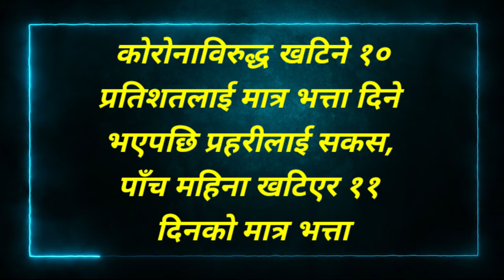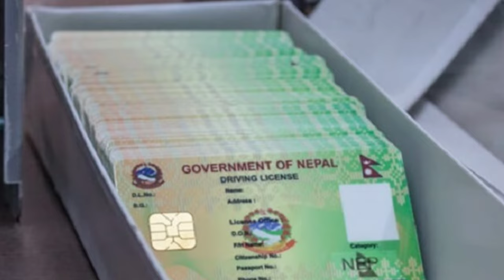today news nepal २९ गतेका मुख्य समाचार निःशुल्क एनसेल सिम कार्डका साथै निःशुल्क इन्टर्नेट पाउने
topic                                                                                                             4 aajako news nepali                                                        6 aajako taja khabar nepali samachar 7 nepali news today                                 9 aajako samachar nepali                                                                      11 aajako samachar news                 मुुुुख्य समाााचार

nirajanonlinetv 0 सानिमा बैंकका ग्राहकले निःशुल्क एनसेल सिम कार्डका साथै निःशुल्क इन्टर्नेट पाउने
01 गौतमबुद्ध कप : ज्ञानेन्द्रको टिम बाहिरियो, फाइनलमा राप्ती र नारायणीबीच प्रतिष्पर्धा हुने
1 भोलि काँग्रेसले देशव्यापी प्रदर्शन गर्ने, मास्क प्रयोग गर्न र भौतिक दूरी कायम गर्न शेरबहादुर देउवाको अपील

2 नेपालको बिजुली बंगलादेश पठाउने एजेन्डामा भारत ‘जहाँको त्यहीँ
3 धनगढीमा दुई कोरोना संक्रमित महिलाको मृत्यु
4 ५ हजारमा झर्‍यो पीसीआर टेष्ट, ८३० जनामा संक्रमण पुष्टि
5 मानव विकास सूचकांकमा नेपालको सामान्य प्रगति
6 धरानमा आजदेखि विद्यालय खोलिने
7
नारायणकाजीलाई गोकुल बास्कोटाको सुझाव- आदर्श नेताले मबाट सिक्नोस्
8 प्रचण्डसँग नेम्वाङको आग्रह– प्रधानमन्त्री चिन्तित हुनुहुन्छ, तपाईं सकारात्मक हुनुपर्‍यो
9 अमेरिकीले सोमबारबाट कोरोना खोप लगाउन पाउने
10 पर्साका सबै सरकारी कार्यालय पुसदेखि खुल्ने
11 सल्यानमा एकै विद्यालयका ८ जना शिक्षकमा कोरोना संक्रमण
12 सुर्खेतमा एकै विद्यालयका ११ सहित १७ शिक्षकलाई कोरोना संक्रमण

13 शोक प्रस्ताव पारित गरेर सकियो नेकपा स्थायी कमिटी बैठक, अर्को बैठक पुस १ गते
14 एक तिहाइ सांसदको उपस्थितिमा संसद चलाउने प्रस्ताव
15 उखु किसानले माइतीघरबाट थाले आन्दोलन
16 देउवा नआउने भएपछि संवैधानिक परिषदको बैठक स्थगित

18 नयाँ चालक अनुमतिपत्र अझै दुई महिना नखुल्ने
19 अख्तियारका पूर्व प्रमुख बस्न्यातलाई भीआईपी थुनुवा राखिने डिल्ली बजार कारागार चलान
20 कोरोनाविरुद्ध खटिने १० प्रतिशतलाई मात्र भत्ता दिने भएपछि प्रहरीलाई सकस, पाँच महिना खटिएर ११ दिनको मात्र